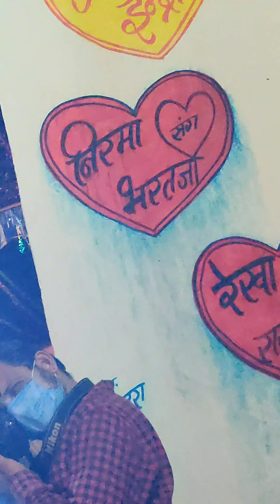Pali marwadi wedding ll